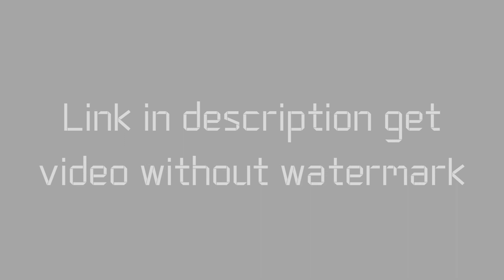Lemon Drink Cocktail | No Copyright | Intro Template Green Screen